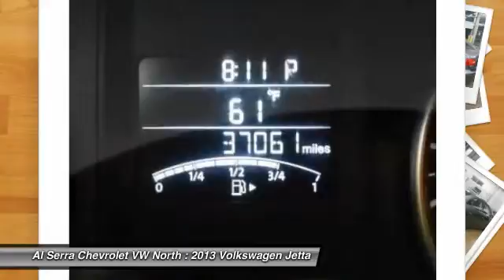2013 Volkswagen Jetta Colorado Springs, Denver, Castle Rock 7917P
2013 Volkswagen Jetta 2.5L SE

2.5L 5-Cylinder DOHC, 6-Speed Automatic, Titan Black w/V-Tex Leatherette Seat Trim, Passed Inspection, Recent Oil Change, and Vehicle Detailed. At Al Serra we believe in 2 things: 1. No Worries - vehicles are safety checked, warrantied, and if you are not satisfied, bring it back. And 2. Al Serra for Less - every day we shop thousands of vehicles online to make sure our prices are the lowest around. Previous owner purchased it brand new! Want to save some money? Get the NEW look for the used price on this one owner vehicle. Cute Vehicle need a good home. Very well mannered and rarely requires feeding! :)